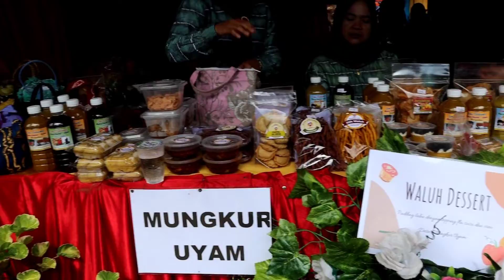Pembukaan Expo Pakan Kambang Waluh di Balangan